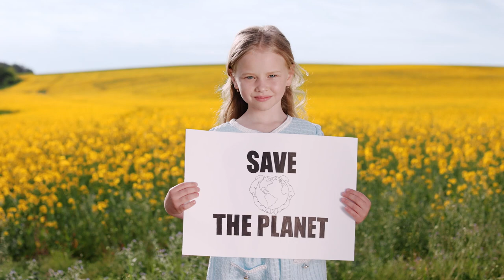Code Red for Planet Earth: A Look at the Evidence and a Call to Action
Author

The Earth, our home, is facing an unprecedented crisis. For decades, scientists have been sounding the alarm about the deteriorating health of our planet, warning of dire consequences if urgent action is not taken. In this video, we'll explore the evidence that Planet Earth is dying, and how human activity has accelerated this process over time.

The signs of Earth's decline are all around us. From deforestation and habitat loss to air and water pollution, human activity has taken a devastating toll on the planet's ecosystems. As we continue to burn fossil fuels and release greenhouse gases into the atmosphere, we're driving climate change at an unprecedented rate, leading to rising temperatures, extreme weather events, and the loss of biodiversity.

Climate change is the single greatest threat facing humanity and the planet today. If we don't take bold and immediate action to reduce greenhouse gas emissions, we risk catastrophic consequences for future generations.

We're already seeing the effects of climate change in our communities, from more frequent and intense heatwaves to rising sea levels and coastal erosion. It's imperative that we take action now to protect our planet and secure a sustainable future for all.

The health of our oceans, which cover more than 70% of the Earth's surface, is also in jeopardy. Plastic pollution, overfishing, and ocean acidification are threatening marine life and ecosystems, with devastating consequences for biodiversity and food security. Coral reefs, often called the "rainforests of the sea," are particularly vulnerable to the impacts of climate change, facing bleaching events and habitat destruction on a global scale.

The loss of natural habitats is driving an extinction crisis, with species disappearing at an alarming rate. Scientists estimate that we're currently experiencing the sixth mass extinction event in Earth's history, driven primarily by human activities such as deforestation, habitat destruction, and poaching. The loss of biodiversity not only diminishes the resilience of ecosystems but also threatens the stability of the entire planet's biosphere.

Perhaps most alarming of all is the rapid melting of the polar ice caps and glaciers, driven by rising global temperatures. As ice sheets in Greenland and Antarctica continue to shrink, sea levels are rising, posing a significant threat to coastal communities and low-lying island nations. The loss of ice also disrupts global weather patterns and ocean currents, further exacerbating the impacts of climate change.

The effects of climate change are being felt around the world, from devastating wildfires and droughts to more frequent and intense storms. These extreme weather events not only endanger human lives and livelihoods but also strain infrastructure and resources, exacerbating social inequalities and geopolitical tensions.

In the face of these challenges, there is growing momentum for climate action and environmental justice. From grassroots movements to international agreements such as the Paris Agreement, people around the world are demanding urgent and meaningful action to address the root causes of environmental degradation and build a more sustainable future.

Addressing climate change requires bold and decisive action at all levels of society. We need to transition to renewable energy sources, protect and restore natural habitats, and invest in resilient infrastructure to adapt to the impacts of a changing climate.

We have a moral and ethical responsibility to protect the planet for future generations. By working together and taking collective action, we can mitigate the worst effects of climate change and build a more equitable and sustainable world for all.

Despite the challenges we face, there is still hope for the future. By coming together and taking decisive action to address the root causes of environmental degradation, we can build a brighter and more sustainable future for generations to come.